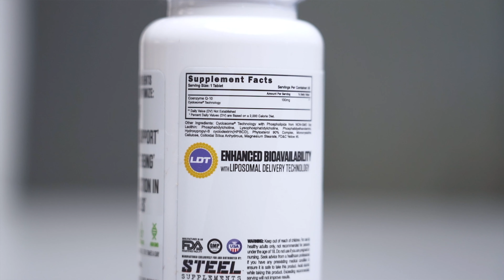Essential Stack Benefits Breakdown | Steel Supplements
For you to be healthy your body needs a wide variety of essential vitamins and minerals and a healthy gut to perform at its optimal state. And that’s exactly what our new Essential Stack is designed to do.

Formulated with ingredients backed by science to:

Support healthy immune system function
Promote overall health
Improve mental clarity and focus

Here’s what you get:

One+ with Spectra(R): Our daily multi-vitamin with Spectra, a highly absorbable blend of potent anti-oxidant rich greens, One+ is designed to fill nutritional gaps and provide a solid foundation for optimal health. Supercharge

Vitamin C+ Liposomal: Vitamin C is a powerhouse antioxidant that supports a wide variety of functions including immune system and cardiovascular health. Liposomal encapsulation technology ensures safe transport so that your body absorbs more of it where it’s needed most, at the cellular level.

Pro+Flora: Your immune system is built in your gut, so a healthy gut and diverse microbiome is crucially important to your overall health. Pro+Flora is a comprehensive probiotic formula with 50 billion live cultures to nourish your gut health and creating thriving ecosystem of friendly gut bacteria to give your body what it needs to remain healthy and strong.

Created with optimal health as the ultimate goal, The Essential Stack will help take care of the fundamentals so you can hit the ground running each day.